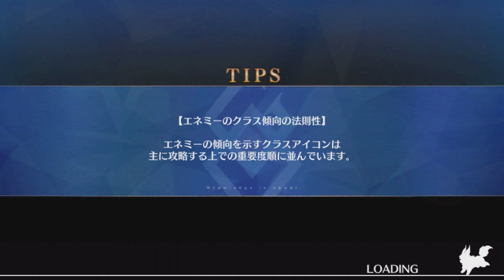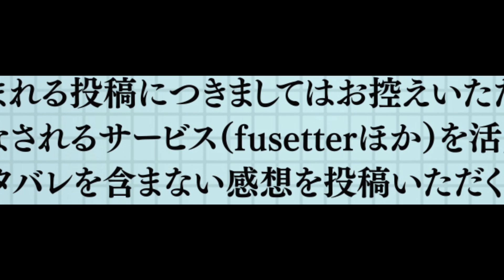【FGO】 両儀式の絆礼装でリンボマン宝具即死確定に？ハントクエ3T周回編成の紹介動画です【Fate/Grand Order】【ハンティングクエスト】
まさか高難易度アタッカーが
周回サポーターとして活躍できるようになるとは…。
この安倍晴明の目をもってしても・・・（オイ

▼チャンネルお願いします！
▼ゲーム
Fate/Grand Order [ FGO ]